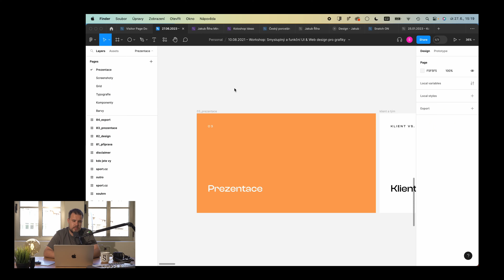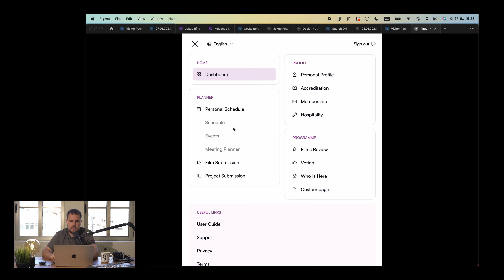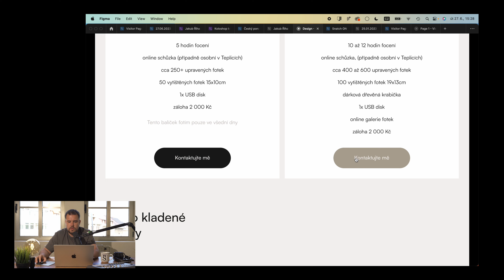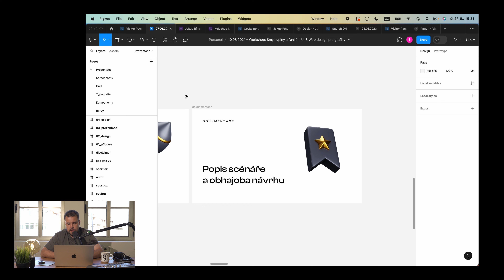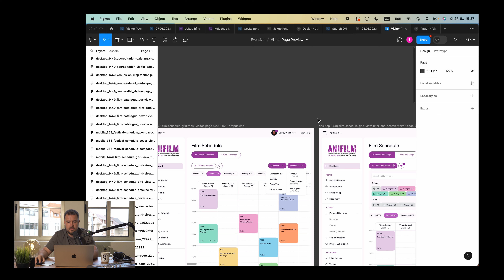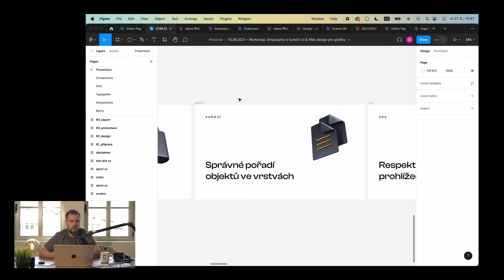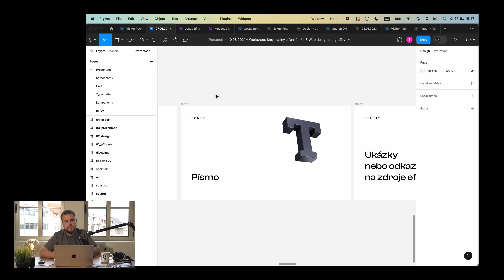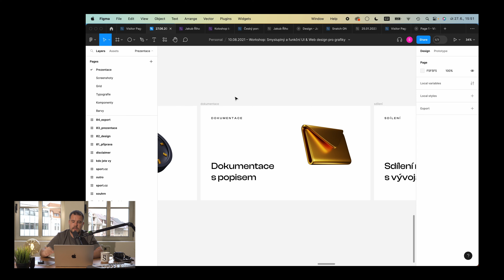Prezentace návrhu webu a příprava pro vývojáře. Workshop: Smysluplný UI – 05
Vítám vás u záznamu z online firemního workshopu "Smysluplný a funkční UI & Web design pro grafiky".

Ukážu vám praktické tipy a postupy, jak efektivně prezentovat a sdílet své návrhy s týmem a klienty. Zjistíte, jak připravit designové soubory a dokumentaci pro snadnou implementaci a spolupráci s vývojáři.

Autor workshopu:

Sergey Petukhov